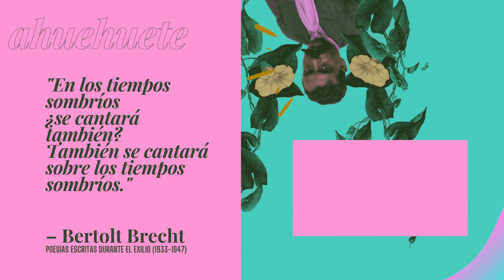Pamela Palenciano | A pesar de las amenazas, declara valiente: "¡No deberíamos tener ni fronteras!"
Pamela Palenciano​ es una actriz de teatro y activista feminista española, conocida por su monólogo teatral "No solo duelen los golpes", un relato autobiográfico sobre la violencia de género a través del humor y la ironía.

En entrevista con Danaé de YRetiemble, comparte para nosotras sus meditaciones respecto a lo que representa para ella la "Travesía por la Vida".

En este conversatorio reflexionamos sobre la trascendencia de la visita zapatista por Europa, y la importancia de su llegada a este territorio rebautizado como "Tierra Insumisa" por el Escuadrón 421.

Con Raúl Zibechi, Beatriz Aurora, John Holloway y Pamela Palenciano.

En colaboración con YRetiemble y ahuehuete.org